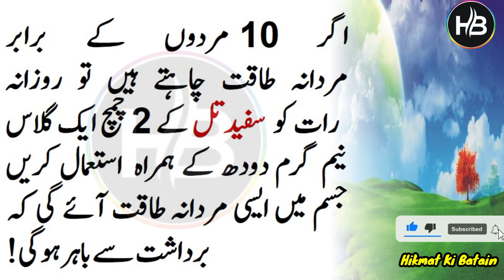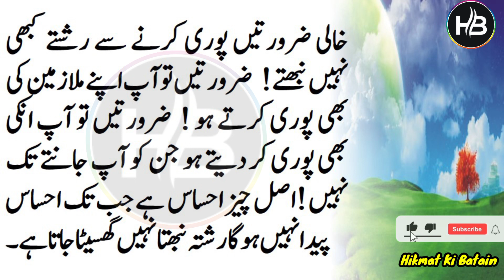milk benifits | milk,benefits of sesame seeds || benefits of White sesame | hikmat ki batain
HKB 0022 || milk benifits | milk,benefits of sesame seeds || benefits of White sesame | hikmat ki batain

Dear friends!
Be sure to share your valuable feedback in the comments section. Thank you so much for your love and support.